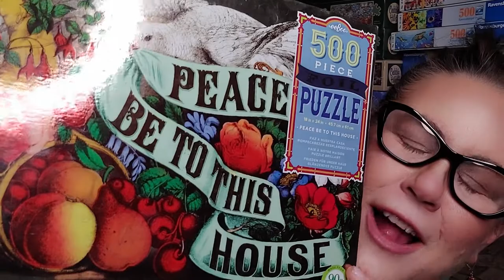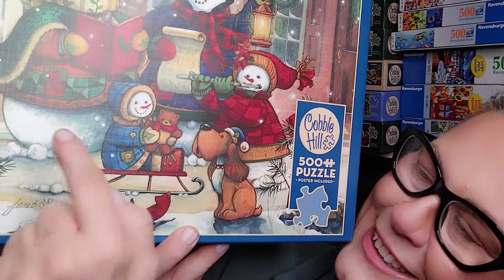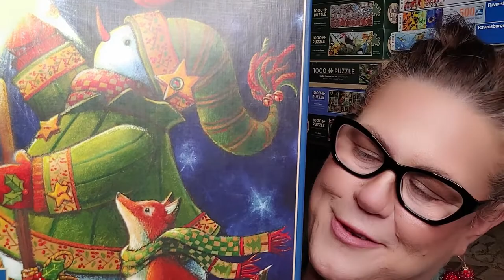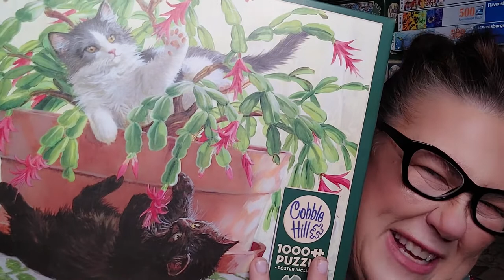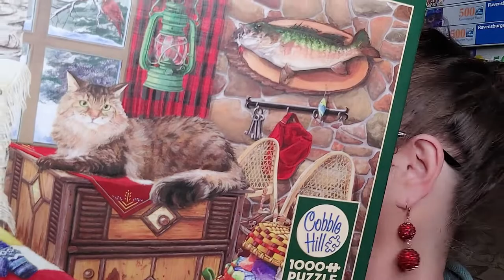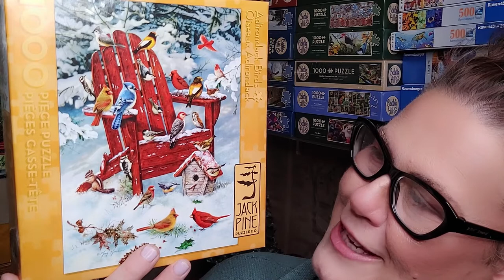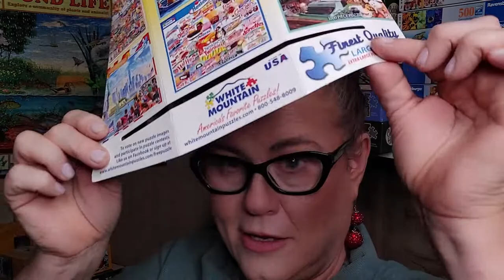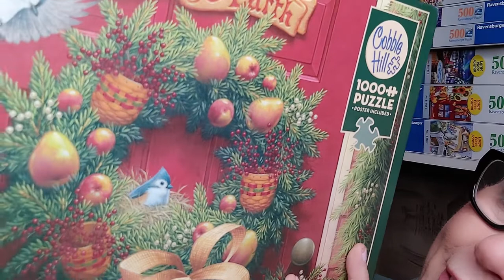EXTREMELY BIG Christmas and Holiday Puzzle Collection: Part 3 "Peace on Earth" | Puzzle Haul Video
🧩🧩🧩🧩 In this puzzle video: "PEACE ON EARTH: Holiday and Christmas Puzzle Collection Part 3. I huge jigsaw puzzle collection video that features Christmas, Holiday, animal and holiday-themed puzzles. Popular jigsaw puzzles from brands: Cobble Hill Puzzles, eeBoo and White Mountain Puzzles.

🧩 Do you have a favourite puzzle you like to do over the holidays?
Thank you puzzlebuddies!
Lisa

🧩Puzzles in this video:🧩
eeBoo "Peace to This House" 500 piece jigsaw

Cobble Hill "Songs for the Season" Puzzle

Cobble Hill "Lodge Cat"
Limited Edition

Cobble Hill "Winter Neighbours"
artist: Mary Anne Vessey

USA: Cobble Hill Peace on Earth

White Mountain Cozy Birdhouse

2021 Small Thoughts Puzzle "Giftaway"

🧩2) Comment with "secret phrase" ( contained in video above}, telling me what theme puzzles and sizes, etc you would like to win.
The "winner" of Small Thoughts Puzzle Buddy Giveaway 2021 will be announced by December 20th, 2021.

Music:  “Somewhere” from Leonard Bernstein's Westside Story arranged and performed by Mr. Bill
Mr. Bill played bass professionally for over 40 years. He was classically trained. In his retirement years, Bill decided to learn how to play dinner jazz on piano. He has arranged mostly well-known, slow-tempo songs that have interesting chord progressions.

The free sheet music for "Somewhere" and "First Noel" piano arrangement can be found